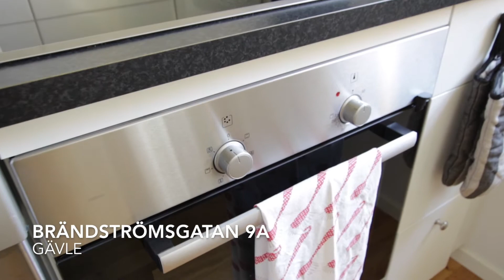Brandstromsgatan 9A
Nybyggd & välplanerad lägenhet centralt med närhet till högskolan och Boulognerskogen... boigävle mäklaregävle hig Se mer på